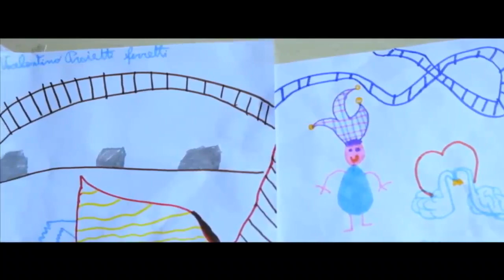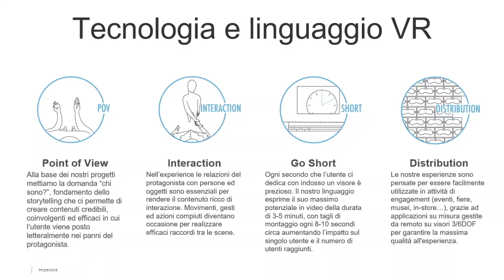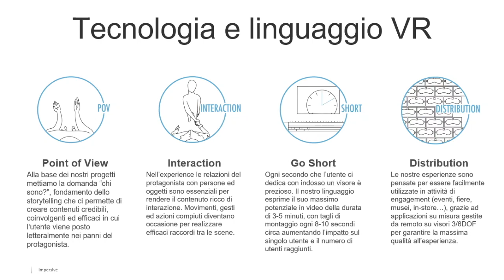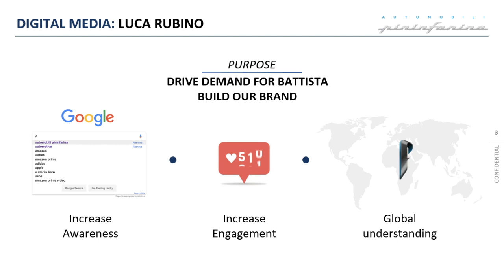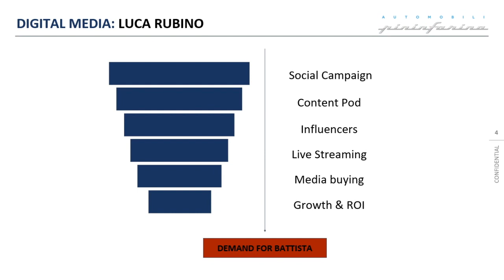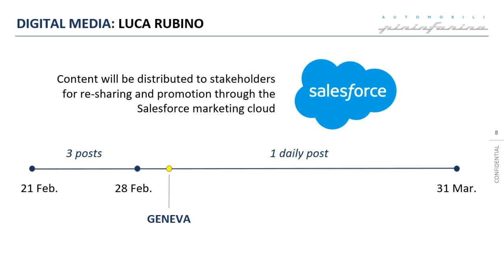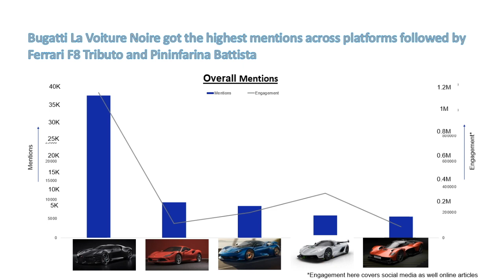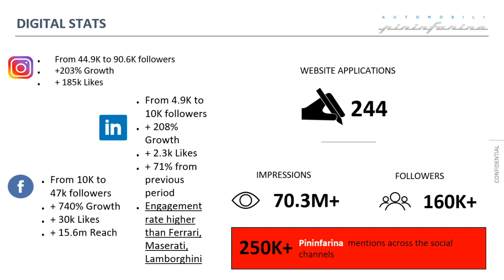Un linguaggio emergente per lo storytelling - Guido Geminiani, Luca Rubino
La crescente domanda da parte dei brand di diverse modalità per raccontarsi porta all’incessante ricerca di nuovi linguaggi in grado di catturare l'attenzione e di coinvolgere il pubblico attraverso contenuti che offrano un valore aggiunto. La realtà virtuale, quando usata con consapevolezza, riesce a mantenere questa promessa accompagnando lo spettatore dentro la storia che vogliamo raccontare, facendolo sentire parte della scena e coinvolgendolo anche a livello emotivo.